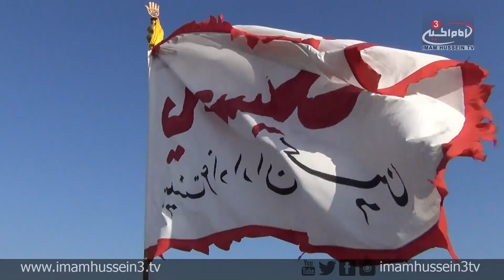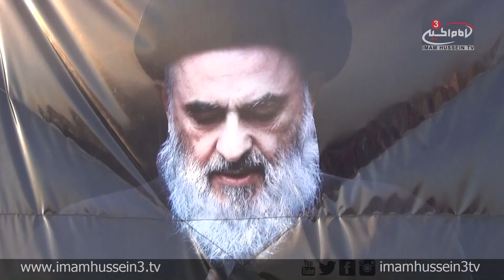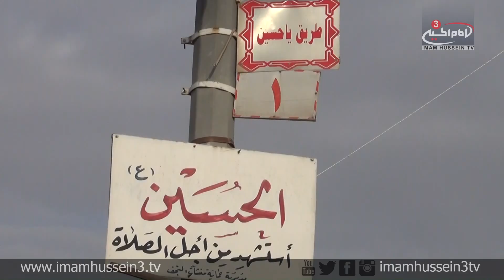I will Come Crawling to You Hussein By The Tejani Brothers